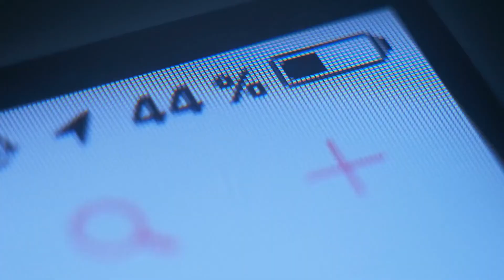5G Americas Video Sequence